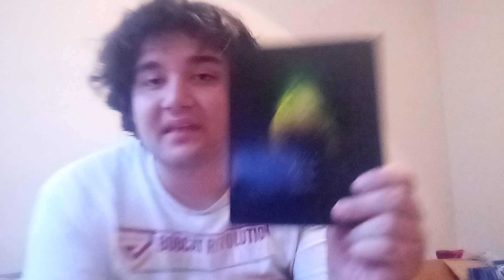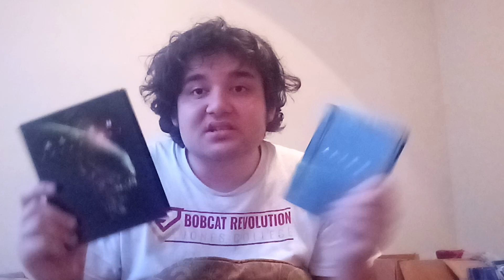Alien Review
Yesterday's review

Alien stars Sigourney Weaver,Tom Skerritt,Veronica Cartwright,Harry Dean Stanton,John Hurt,Ian Holm, and Yaphet Kotto. It was directed by Ridley Scott and was written by Dan O'Bannon, who wrote screenplay along with the story with Ronald Shusett. If you guys enjoyed the video leave a like, if you want to see more reviews and let's plays in the future subscribe, if you wish to share the video with friends and family by all means go ahead or if you want to ask, say, or request something comment down below. I hope you guys are having an amazing day.